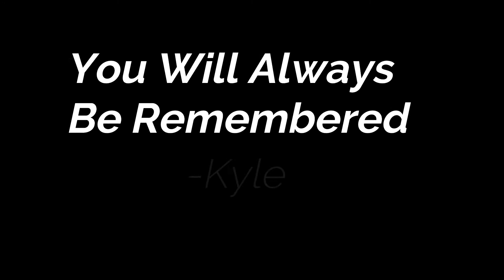Swim Meet Vlog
I am at 13-year-old YouTuber who loves making videos, I have all kid-friendly content that everyone can enjoy without having to be a certain age. I love feedback and understand that haters gonna hate. If you want to Collab or have a YouTube channel join my Small Youtubers Discord Right under my discord server and the second link, again I love each and every one of you and I thank you for watching